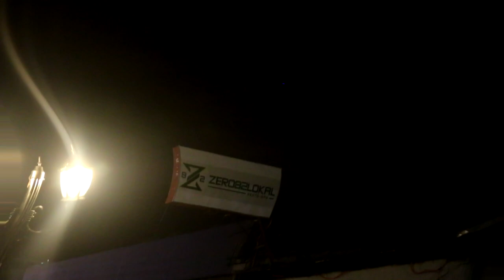STOGIE VS SICK GABREAL - SGR GABAGA 2 ROUND 2